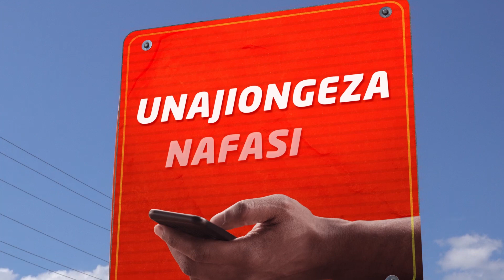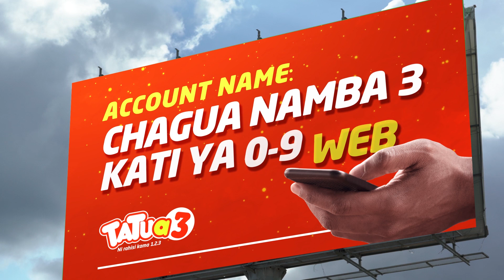STEVO Amejibebea INCUBATOR KUTOKA TATUA3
Joseph Odhiambo Pamba from Kayole won brand new Microwave from the Tatua Bonanza Live Show. He plans to enjoy its use at home.

Stephen Ngata Ndungu from Kahawa West won a brand new Incubator machine from the Tatua Bonanza Live Show. He plans to earn an income from the poultry farmers by hatching eggs at a fee

Ni Rahisi Kama 123
1. Go to M-PESA on your phone and select Lipa na M-PESA. Enter Mpesa paybill number 150150

2. Enter your 3 lucky numbers from 0-9 followed by WEB on the account name section eg 637 WEB

3. Enter your bet amount. Minimum 10 KES maximum 1,000 KES

That’s it! You will receive your ticket by SMS.

Match 2 or 3 numbers in order and you can win between Sh100 and Sh300,000.

You will receive an sms upon winning, and your winnings will automatically be transferred to your Mpesa account.

Join the 496 lucky people who have won in the last 24 hours!